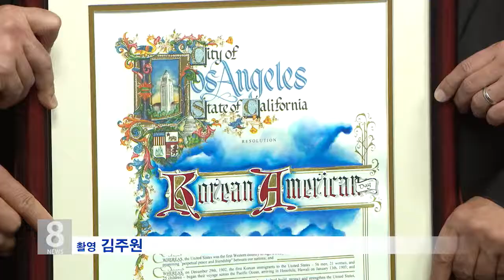1.14.20 KBS America News 두 배로 빛난 '미주 한인의 날'…LA 선포식